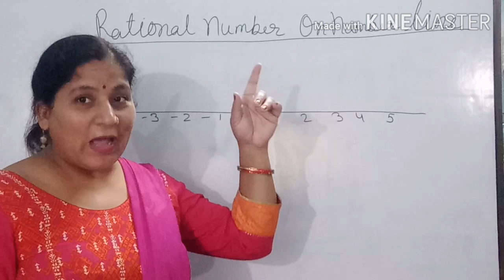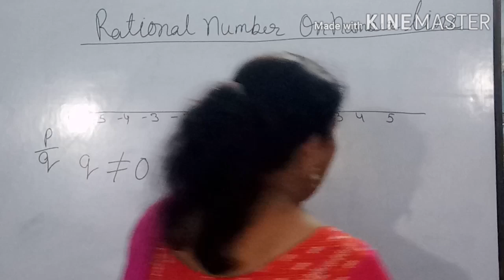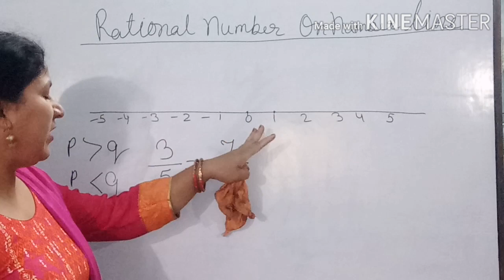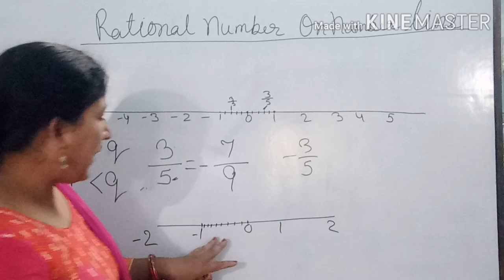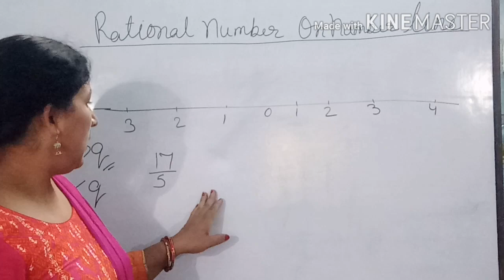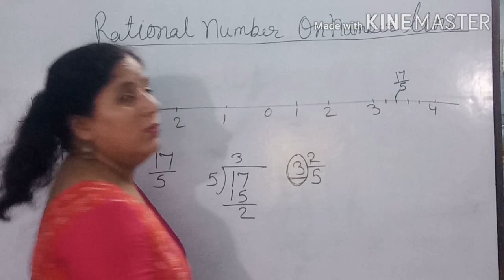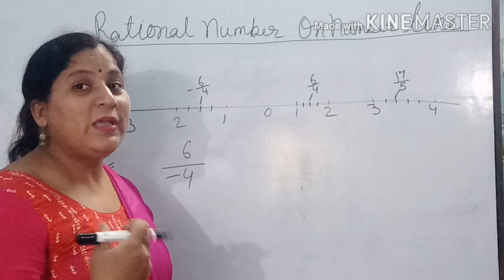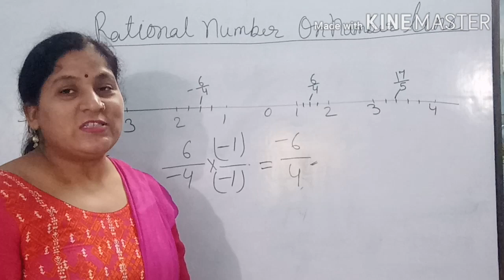Rational number on Numberline, Rational number on numberline for std-5,6,7,8,9, Muktaa's corner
Rational number on numberline
Rational number